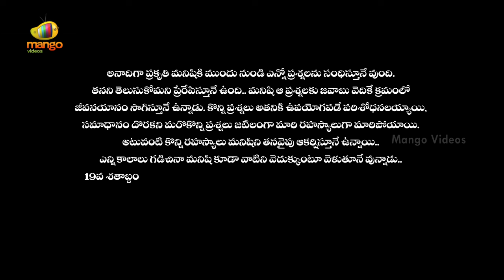Question Mark Latest Telugu Full Movie 4K | Adah Sharma | Hari Teja | Part 1 | Mango Videos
Question Mark Latest Telugu Full Movie 4k, Part 1 on Mango Videos. Question Mark / ? 2023 Latest Telugu Movie Starring Sanjay, Adah Sharma, Bhanu Sri, Abhay, Hari Teja, Akshatha Srinivas and Ajay. Directed by Vipra. Music by Raghu Kunche. Produced by Gouri Krishna under the banner Sree Krishna Creations.

Happy Watching!